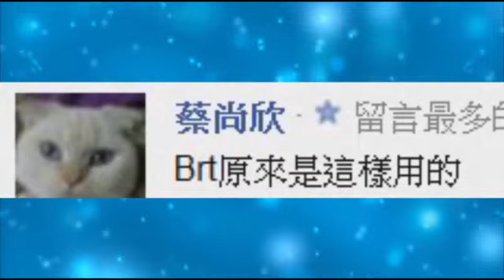可惡 酒駕撞飛2騎士肇逃--蘋果日報 20150127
【蔡智銘、鮮明╱台中報導】一名原本昨天要入伍的張姓男子，前天與朋友喝酒歡送後，酒醉開車載友人經台中市台灣大道一處路口，違規行駛ＢＲＴ車道又闖紅燈，撞倒兩輛機車後加速逃逸，兩名騎士彈飛三公尺受傷送醫，機車支離破碎，過程遭一名騎機車正義哥的行車記錄器拍下，他騎車猛追，最後肇事轎車逃入巷內拋錨，張男下車推車還想跑，又撞到路旁汽車，才被警方趕抵逮捕送辦。